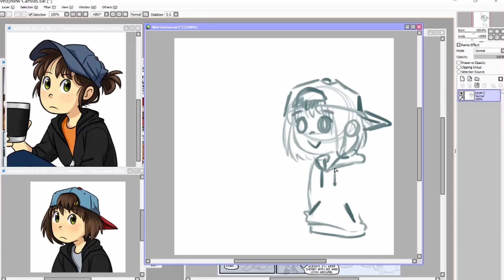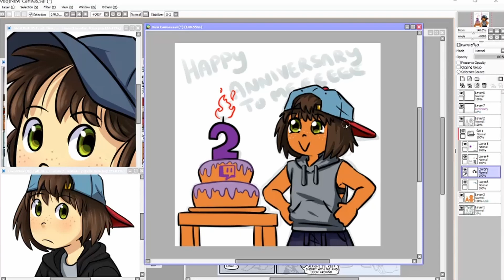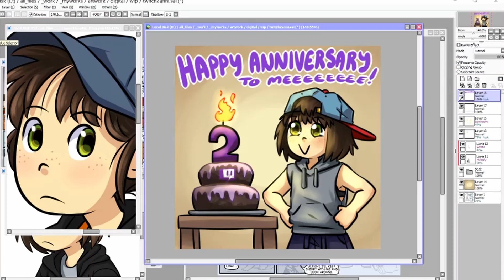2nd Twitch Anniversary Art - Easy Paint Tool Sai Speedpaint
Music from Brian Altano's Misanthrope.